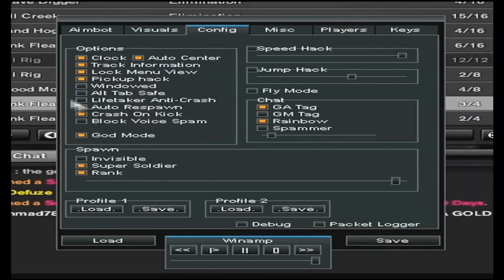Jaxz27 # CHAMs / AiMBOT / GM Hack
IGN: Jaxz27
Chams / Aimbot / GM Hack